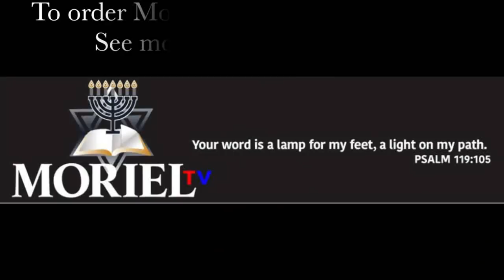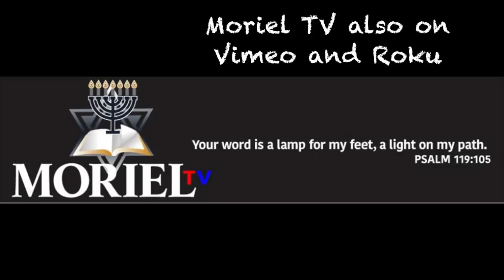Hayes Conference -Ian Huxton first session-Moriel TV